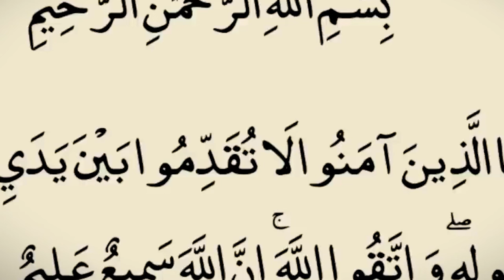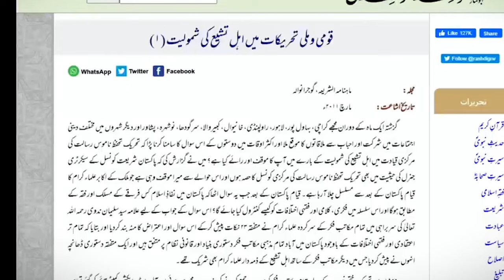Jawad Naqvi Exposed By Allama Shahryar Abidi | Shia vs Sunni Differences